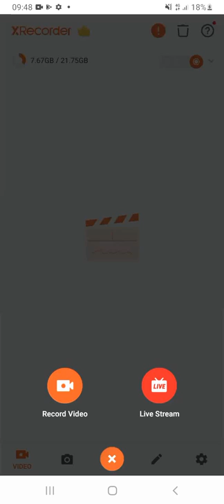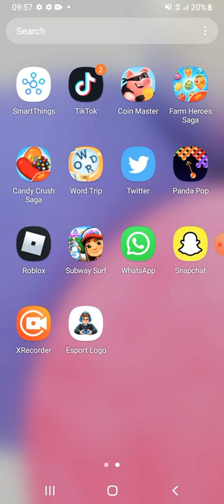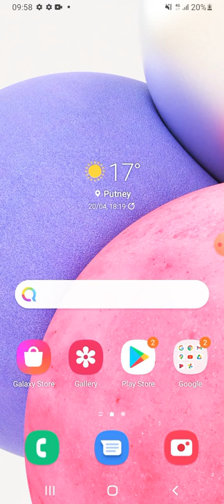21 April 2022